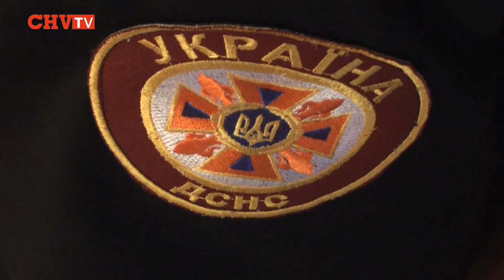Понад сто волонтерів навчатимуть правильно діяти під час повеней У Новоселицькому районі